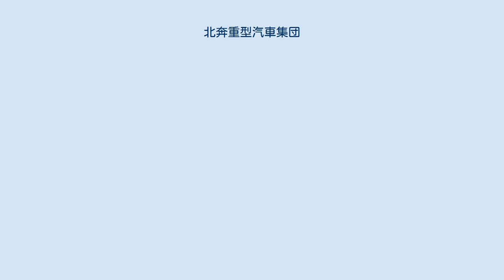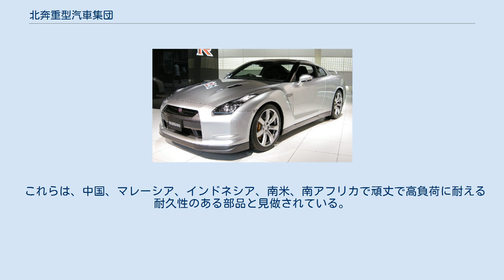北奔重型汽車集団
BeiBen V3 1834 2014 北奔重型汽車集団（ベイベンじゅうがたきしゃしゅうだん、英語名：BEIBEN Trucks Group）は、中華人民共和国の大型トラック組立と自動車部品製造企業である。
正式名は、北奔重型汽車集団有限公司、英語名：BEIBEN Trucks Group CO.,LTD である。
 内モンゴル自治区包頭市に本拠を置く。
中国北方工業公司（ノリンコ）、内蒙古第一機械集団公司、中国華融資産管理公司等が出資している。
株式は非公開である。
1988年ドイツのダイムラー・ベンツ（当時社名）との合意に基づき設立された。
当初はダイムラーから主要部品を調達しノックダウン生産を行っていた。
しかし2010年の時点で国産化率は90％までになった。
2014年度は年産6万台であった。
 トラックキャブやエンジンの組み立て以外に変速機、大型自動車用車軸などの自動車部品も製造している。
会社の車軸工場ではダイムラーからライセンスを受け大型トラック用の車軸を生産している。
デフギア付やステアリング付車軸も生産している。
 これらは、中国、マレーシア、インドネシア、南米、南アフリカで頑丈で高負荷に耐える耐久性のある部品と見做されている。
自動車部品は海外をはじめ、自社以外にも中国国内の多くのトラック製造企業に納入されている。
 最大積載量8～25トン,最大牽引重量30～60トンの大型トラックがラインナップされている。